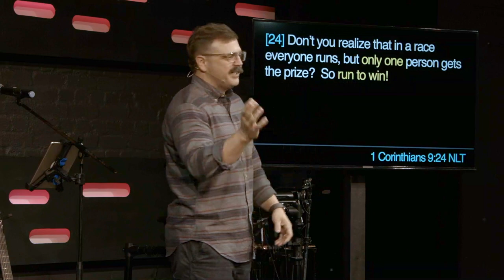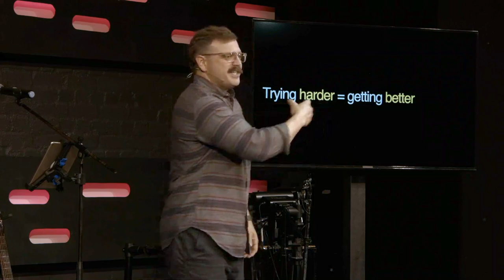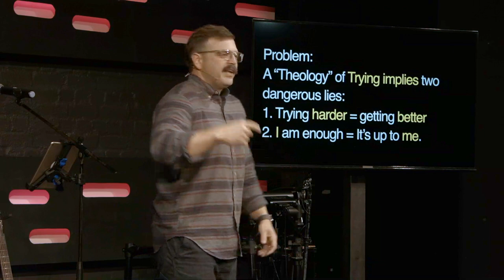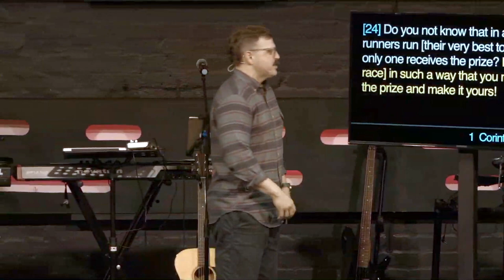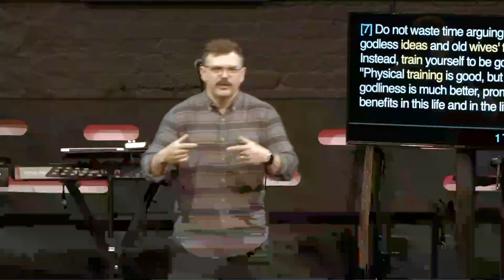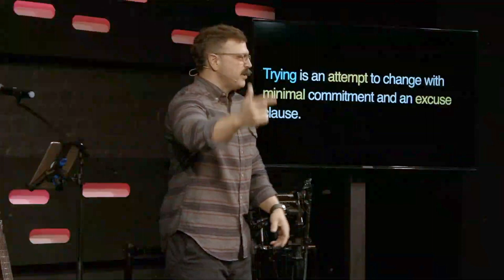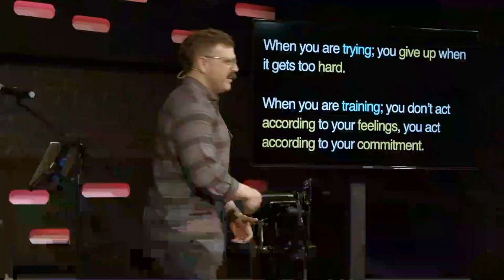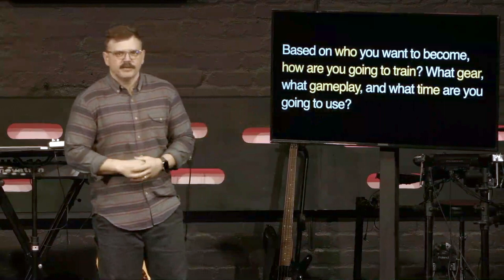You are trying to hard It’s time to stop trying | Southpoint Church | Chris Ladd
You don’t win by trying
Everyone likes to win.  It’s fun to win a game or a race.  But how do you train to win at things like marriage, health, or your relationships with God?  We’re talking about it at church this weekend.